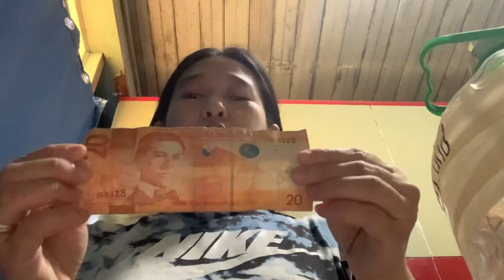saving coin bank start january